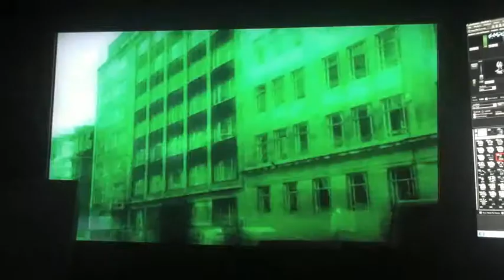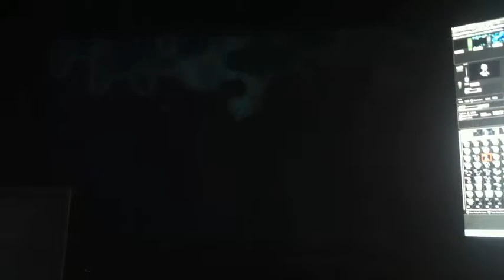Hippo Video Projection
A Visualization Project For My Concert Media Design Class At Full Sail University. March 2015

Video Taken From Cell Phone (Sorry About Quality)